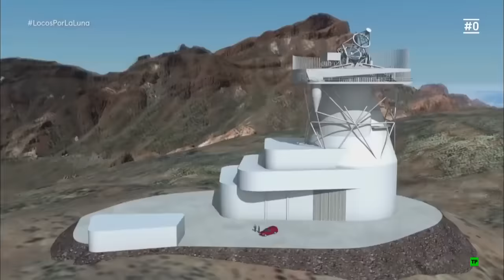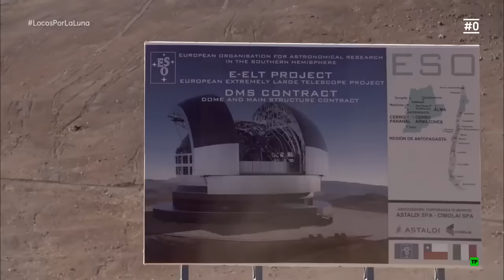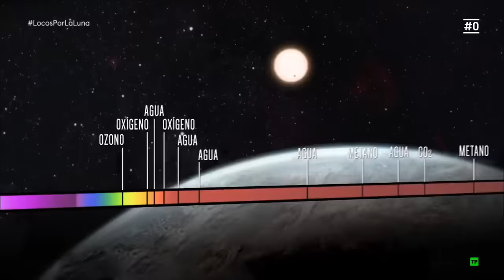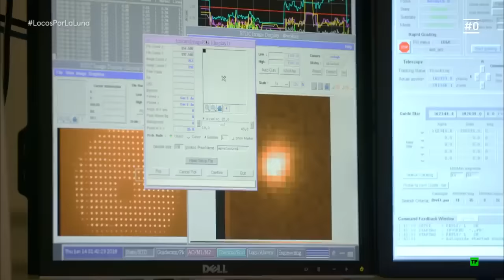EXPLORANDO LAS ESTRELLAS - Documental Universo HD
A menudo descrita como la más antigua de las ciencias, la astronomía es hoy una de las más modernas y dinámicas.
En cuatro rincones del planeta, telescopios gigantes están llevando a que nuestros ojos salgan de la tierra y afectarán a nuestra comprensión del Universo.
En los observatorios más importantes del mundo, en Chile, Hawai y las Islas Canarias, una nueva generación de astrónomos, ingenieros y técnicos está escribiendo el siguiente capítulo de nuestro conocimiento del Universo.
Este documental nos lleva a conocer a esta "gente de las estrellas" para descubrir qué hace latir sus corazones, pero también para comprender cómo la Astronomía desencripta nuestro pasado y da forma a nuestro futuro.

Documental subido con fines educativos y sin ánimo de lucro, todos los derechos de autor pertenecen a sus creadores.

LISTAS DE REPRODUCCIÓN DE DOCUMENTALES Y SERIES